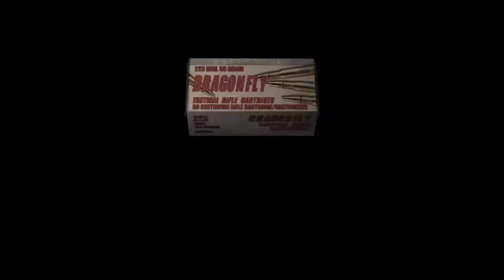Yo Rich_Mankey's Live On Resident Evil 4 Remaster MonkaS!!!! Ep3.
Yo, I’m a casual player.
A good one by the way.
Gaming is my hobby.